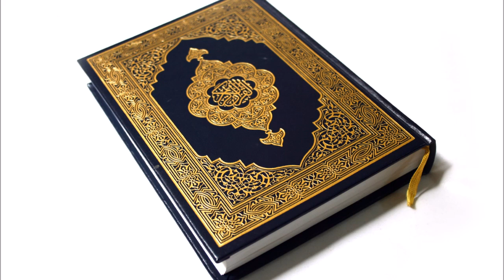Ət-Təkvir (sarınma) surəsi 81